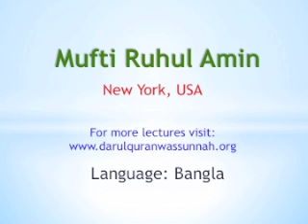Bangla Waz - 23 False Prophet and Sign of last Day (May16th) by Mufti Ruhul Amin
Prophet Muhammad (Salallaho alaihi wa sallam) said; "This knowledge will be carried by the trustworthy ones of every generation. They will remove from it the distortions of the transgressors, the attributions of the fabricators and the interpretations of the ignorant". (Al Baihaqi)

So, where ever you are stay with the learned Ulamahs.